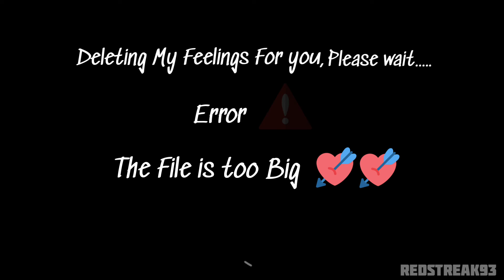Sad Whatsapp status | Love Whatsapp status